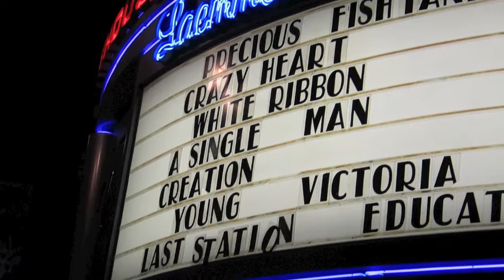Reviews by Women - "The Young Victoria"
COSTUMES AND CANDLELIGHT OVERSHADOW A STORY? A glorious feast for the eyes, does The Young Victoria indulge in visual splendors of British royalty at the expense of substance? Listen in to the conversation between Jo and Sylvia, and join the swirl of controversy. Oscar nominations and a Golden Globe for Emily Blunt's portrayal of the young Victoria make it a hot topic. Sign in with your comments.